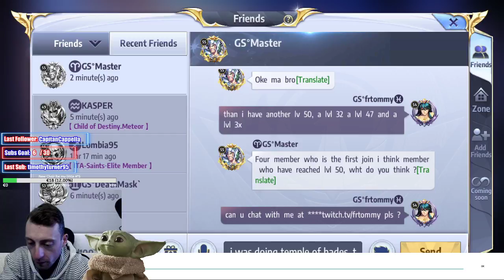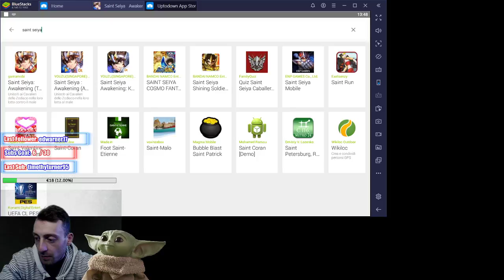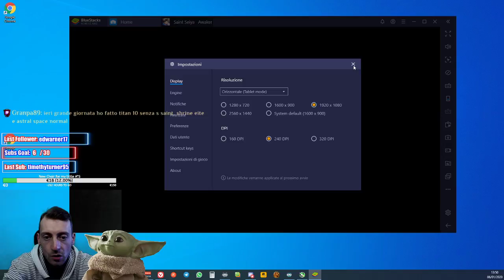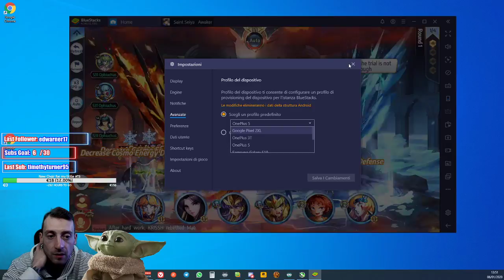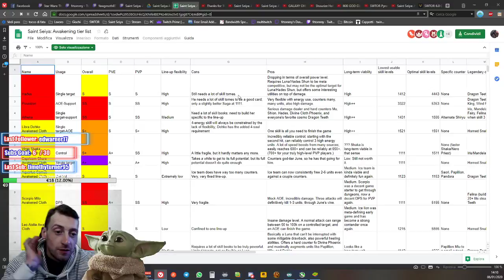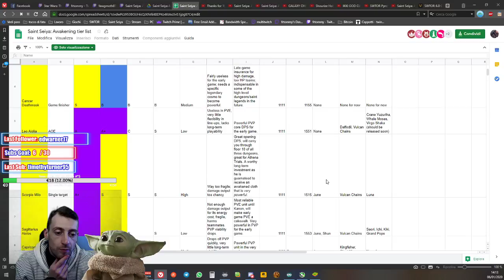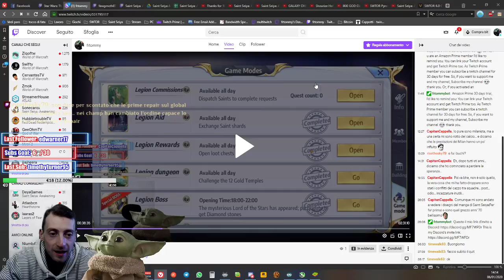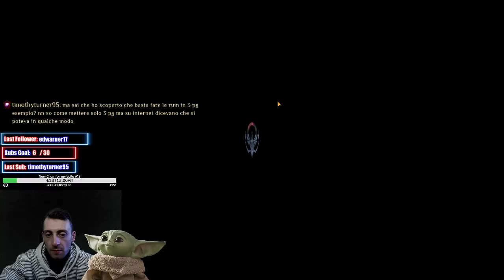E l'uomo Vive [ ITA - ENG ]